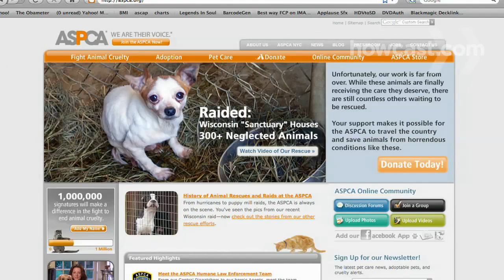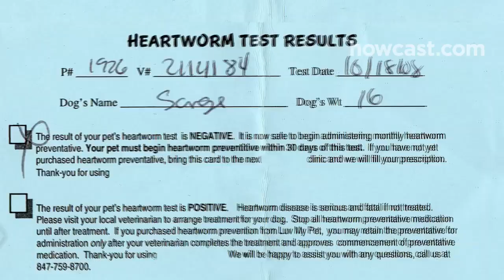How to Take Care of Your Pets during the Summer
Summertime poses all sorts of risks to your pet, and heat is just one of them.

Step 1: Protect them from the heat
Protect your pets from the heat by keeping them out of parked cars, making sure their drinking bowls are full, providing shade when they're outdoors, and brushing them regularly to remove excess hair.

Tip
Older, obese, and short-nosed dogs are more sensitive to the heat.

Step 2: Safeguard them around water
Safeguard your pets around water. If you're at the beach, make sure they have a lot of drinking water so they don't lap up ocean or lake water. Install animal exit devices in your pool, and rinse pets after they have a swim to remove chlorine. Put life jackets on them when taking them out on a boat.

Step 3: Prevent them from getting poisoned
Check with the ASPCA's Animal Poison Control Center (at aspca.org) to see if your yard has any plants that are dangerous to pets. Read the labels of garden pesticides and fertilizers before using them to see if they present a danger to animals.

Tip
Snail and rodent bait can kill your pets.

Step 4: Check them for ticks
Check your dog for ticks and foxtails if they've spent time outside, especially in fields or woods. Tick-borne diseases, such as Lyme disease, are increasing, even in areas not known for them, and foxtail seeds can burrow through your pet's skin.

Step 5: Give them their meds
If heartworms are a problem in your area, have your pet tested, and give them medication to protect them from heartworms, which are transmitted by mosquitoes.

Step 6: Make fleas flee
Get rid of fleas by treating them monthly with a topical ointment from your veterinarian.

Step 7: Keep dogs out of truck beds
Don't put a dog in a truck bed for a ride – no matter how nice a day it is. The American Humane Society estimates 100,000 die as a result of falling from the back of an open truck. Others suffer burns when the metal floor heats up.

Step 8: Take them inside during fireworks
Take pets inside during fireworks, and distract them with a new toy or by petting them. Keep the TV or radio at a high volume to drown out the blasts.

July 5th is the biggest day of the year for lost pets to end up at animal shelters.